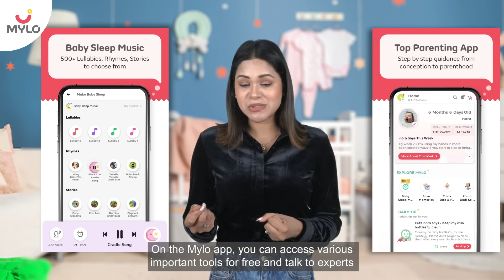10 Baby Shower Games for Unlimited Fun & Entertainment | Baby Shower Games that You'll Surely Enjoy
If you've landed here, it's safe to say that you've taken on the exciting challenge of organizing a baby shower. Whether it's for your best friend, sister, or even yourself, one thing's for sure – you're in for a whole lot of fun! Planning a baby shower is not just about throwing together some games and snacks; it's about creating a memorable and heartwarming experience for the mom-to-be and all the guests.
From choosing the theme and creating the guest list to nailing the decorations and organizing entertaining activities, we'll cover it all. So, sit back, relax, and get ready to become the baby shower planning guru in no time! Let's make it an event to remember! Watch this video till the end and jot down all the fun game ideas for planning your baby shower.

00:00 - Intro
01:25 - Games & activities for baby shower
02:10 - What is the story?
02:50 - Guess the baby food
03:21 - What is mommy craving?
04:00 - Don't say baby
04:40 - Blindfolded diaper changing
05:30 - Bottle chugging
06:13 - Baby shower word search
06:44 - Guess the celebrity's kid
07:44 - Wishes for the baby
08:20 - Outro